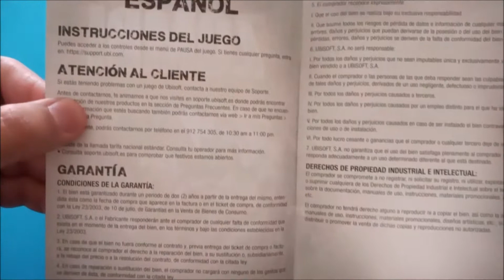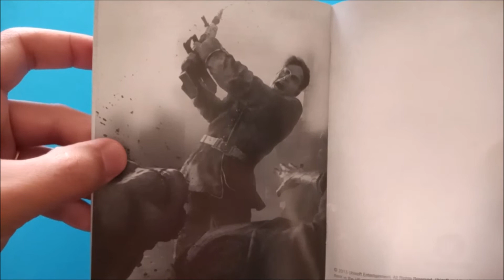ZOMBI - A FALTA DE RESIDENT EVIL VILLAGE... - PS4 - OPINION - GAMEPLAY - 1986 - 2016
Si no puedes hacerte con Resident Evil 8 Village, aquí tienes otra recomendación muy económica que, seguro, te gustará: Zombi (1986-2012,2016).